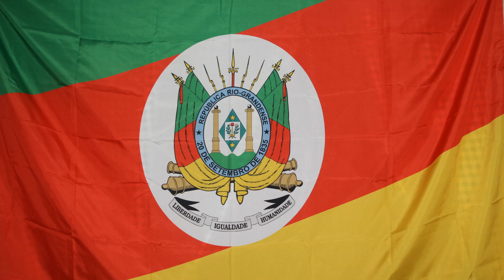Caprichos da Saudade (Irmãos Bertussi) Gilney Bertussi Aílton Lemos Jaciano Fogaça joaoparaiba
Entrevero de gaitas na fazenda Bertussi na Mulada em Criúva. Gilnei Bertussi, Jaciano Fogaça e Aílton Lemos executando a música "Caprichos da Saudad" (Irmãos Bertussi)
#2.108